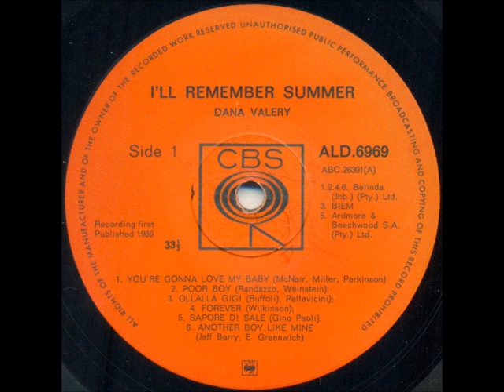Dana Valery - Sapore di sale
Dana Valery Catalano (born Fausta Dana Galli in Codogno, Italy, in 1944) is a singer, actress and television performer. She came to South Africa with her parents at the age of 4, and took singing lessons for many years whilst at school. At the age of 16 she returned to Italy to launch her singing career. She sang at the Cafe Roma on the Italian Riviera, and subsequently entered and won the famous Milan Song Festival. In 1962 she returned to South Africa, and began a long and very successful collaboration with Dan Hill, which resulted in her releasing a number of albums and 7” singles. On 11 September 1964 she became the first female ballad singer to win the coveted SARI award for best female vocalist, a feat she repeated in 1965.

During her distinguished career she has performed on television, radio, Broadway and in live concert performances worldwide, including major cities such as New York, London, Monte Carlo, Las Vegas, Atlantic City and Johannesburg. She is the sister of the late singer and actor Sergio Franchi.

This song is off the album “I'll Remember Summer”, released in 1966.